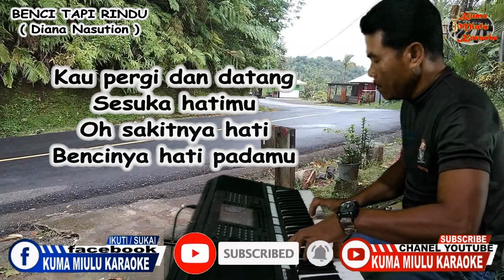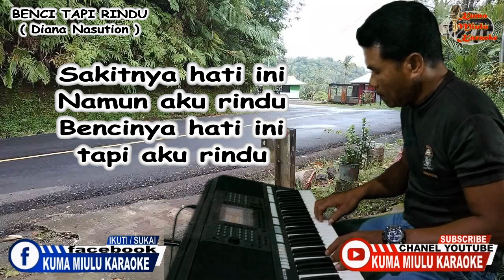BENCI TAPI RINDU // DIANA NASUTION // VERSI KARAOKE //NADA PRIA dan WANITA // ARR : ZET BAWOTONG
Benci Tapi Rindu - Diana Nasution
Versi Karaoke
Nada Pria / Wanita
Arr : Zet.B.
Bagi Teman - teman yang suka dengan video karaoke dari KUMA MIULU KARAOKE ini silahkan KLIK LIKE, COMENT, SHARE, SUBSCRIBE dan Aktifkan Lonceng Notifikasi agar teman - teman tidak ketinggalan video karaoke terbaru dari KUMA MIULU KARAOKE.
Untuk teman - teman yang mau request lagu karaoke silahkan ketik di kolom komentar dengan mencantumkan Judul Lagu dan Penyanyi..
Terimakasih untuk teman - teman yang sudah mendukung chanel ini, dan yang sudah meluangkan waktu untuk menonton video - video dari kami.

Ok...selamat menonton...!!